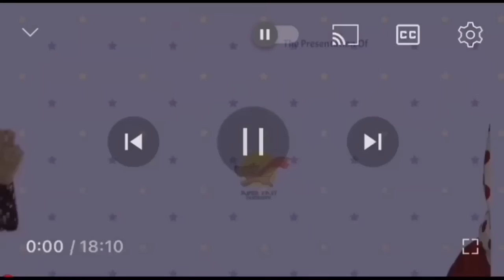GAR GAR KI KAHANI | EP 107| KASHMIRI CARTOON Drama